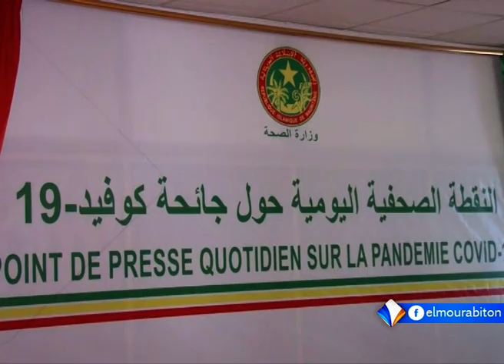XIBAARU AVEC ADAMA SAMBA KONE LE 03.-12-2020